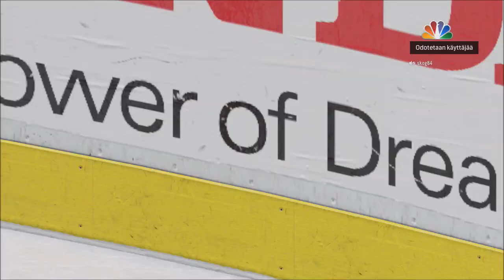NHL 16 HUT: Matka Mestaruuteen #8 (7.div 2/3)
Matka Mestaruuteen osa 8. Buusteja, maaleja sekä lahjoitus by SIKARIHUULI3.